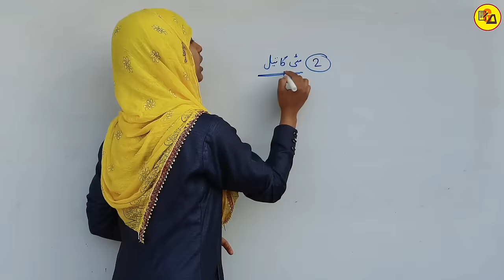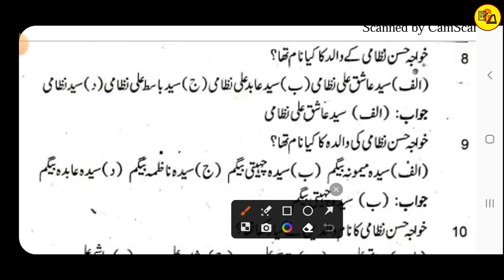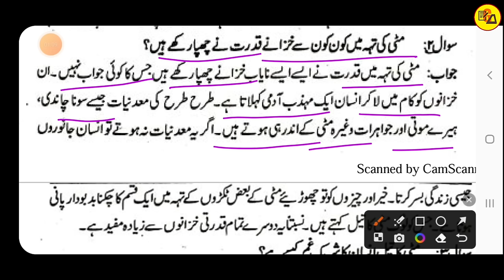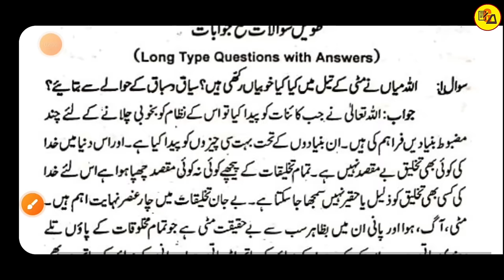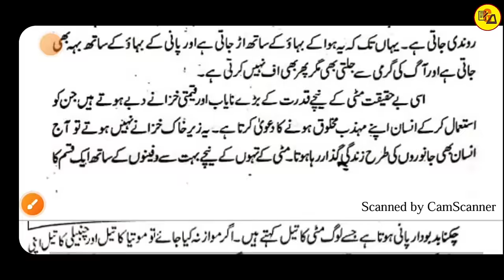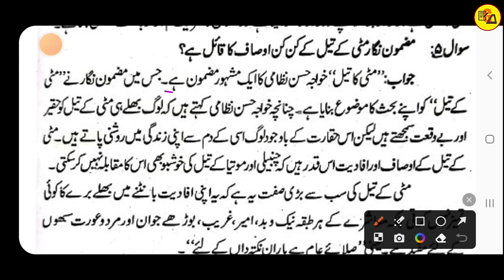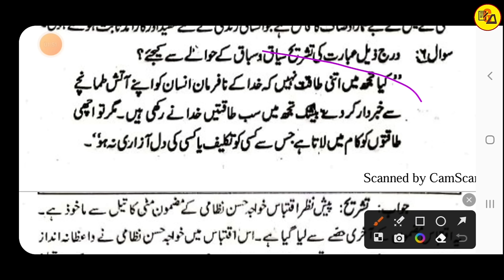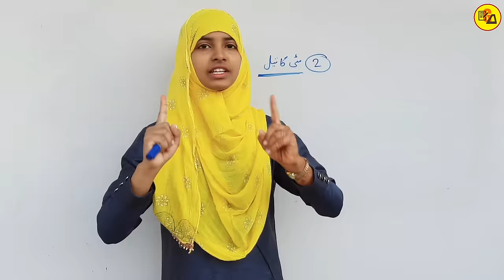Class 12 Urdu Chapter 2 Mitti Ka Tel Objective and Subjective Solution by Muskan Mam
Class 12 Urdu Chapter 2 Mitti Ka Tel Objective and Subjective Solution by Muskaan Mam